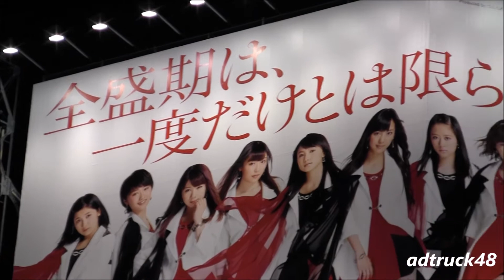道重さゆみ & モーニング娘。'14 の屋外広告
渋谷駅前に掲げられている、道重さゆみ & モーニング娘。'14 の屋外広告。